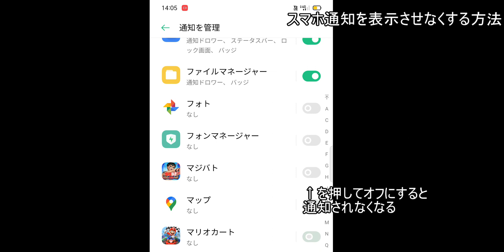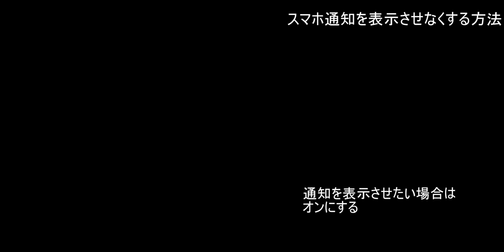スマホ通知を表示させなくする方法・表示する方法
設定を押す
通知とステータスバーを押す
通知を管理を押す
オフにすると通知されなくなる
通知を表示させたい場合はオンにする